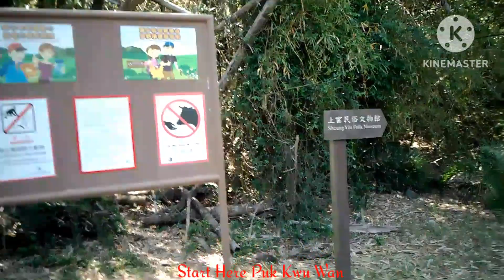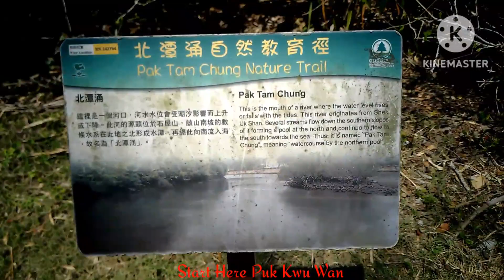Part 1 Hiking at Pok Kwu Wan||EuniceMayet